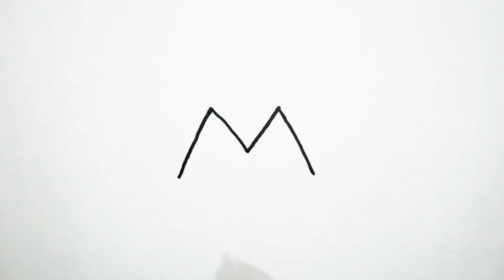How to draw a Cycle from letter M | Step by Step Cycle drawing for kids | Cycle drawing tutorial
Learn how to draw Cycle from letter M. Very easy step by step drawing... Everyone can learn drawing from this video.